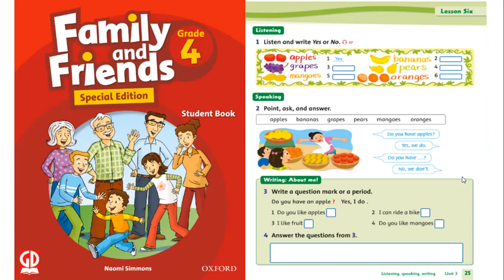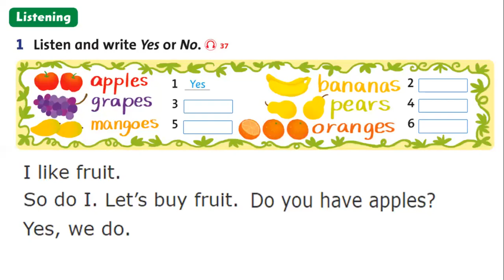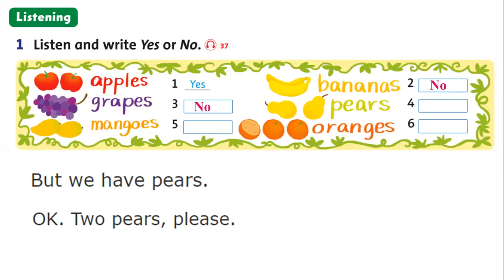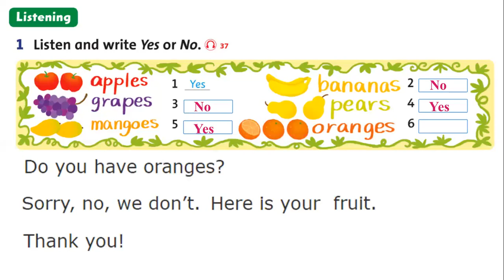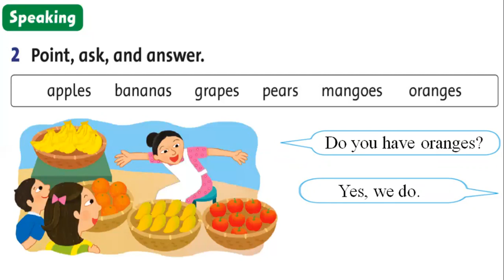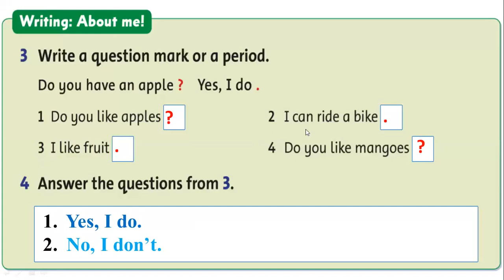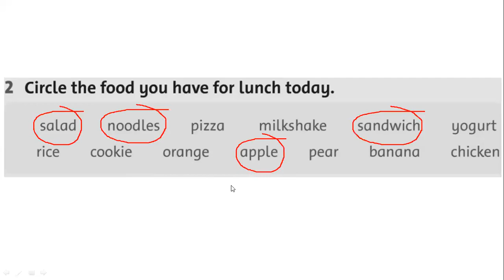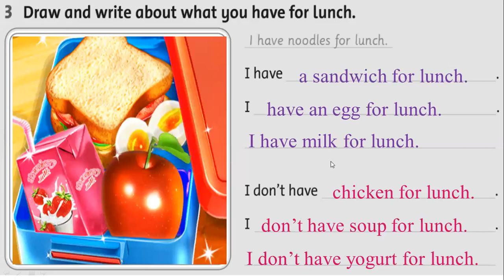LỚP 4 - Unit 3 - Lesson 6 (Trang 25)